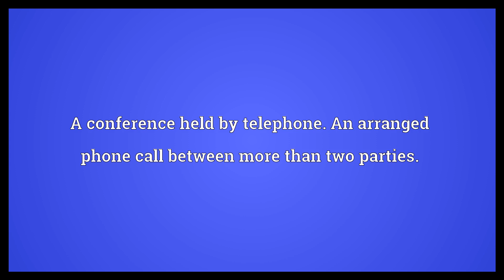Telephone conference Meaning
Video shows what telephone conference means. A conference held by telephone. An arranged phone call between more than two parties.. Any multi-party telephone call.. telephone conference synonyms: teleconference.  Telephone conference Meaning. How to pronounce, definition audio dictionary. How to say telephone conference. Powered by MaryTTS, Wiktionary